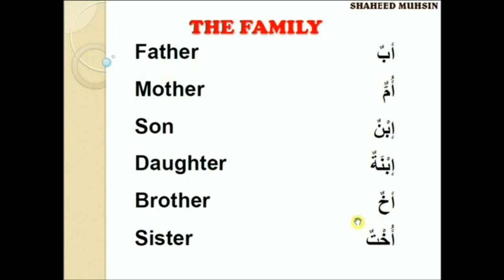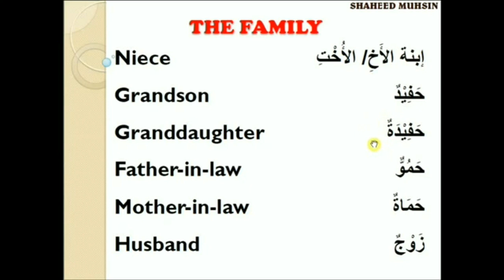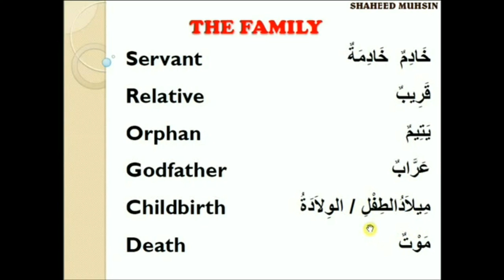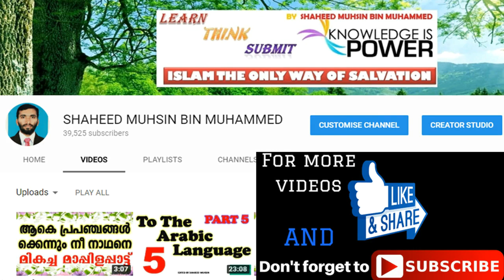FAMILY MEMBERS IN ARABIC LANGUAGE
LEARN WHAT WE WILL SAY OUR FAMILY MEMBERS IN ARABIC